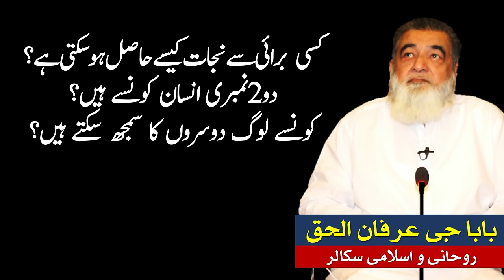Baba G Irfan ul Haq | kisi burayi se kesay bacha ja sakta ha | Muhammad ﷺ | Islamic Bayan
Baba G Irfan ul Haq
kisi burayi se kesay bacha ja sakta ha
Muhammad ﷺ | Islamic Bayan
Irfan ul Haq Lectures Bayan Baba Jhelum
IRFAN UL HAQ BABA